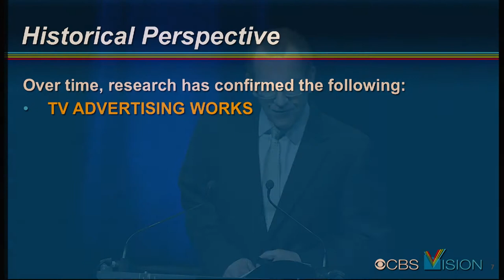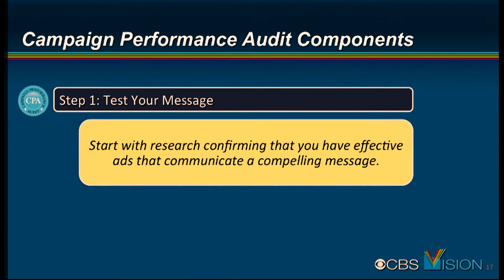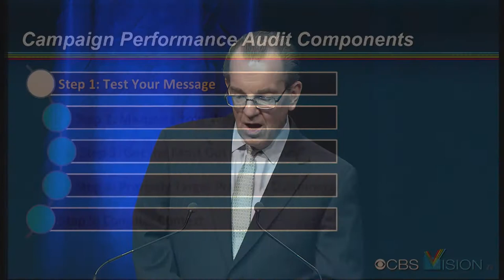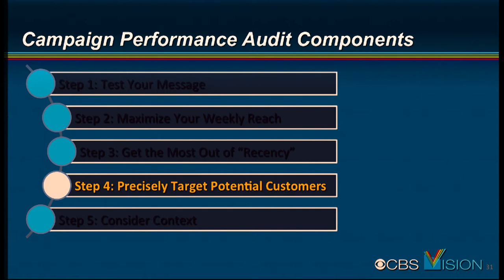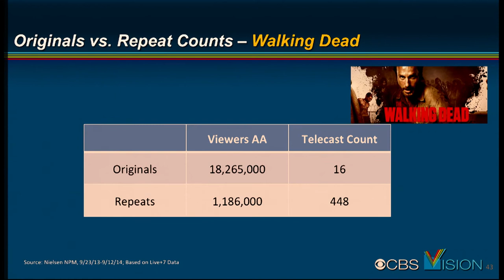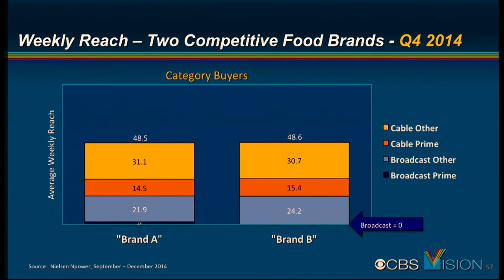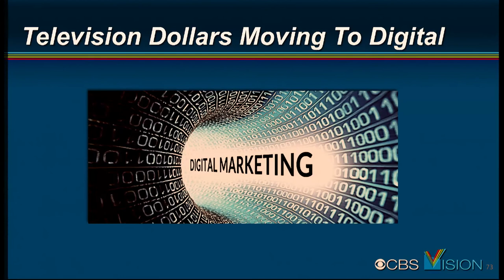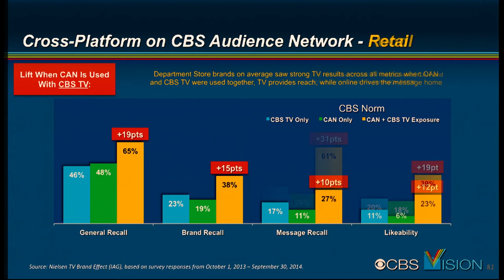Re:Think 2015 - Who Doesn't Need a Good CPA - Part I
David Poltrack - CRO, CBS Corporation; President, CBS VISION; ARF Board Member

Leslie Wood - CRO, Nielsen Catalina Solutions